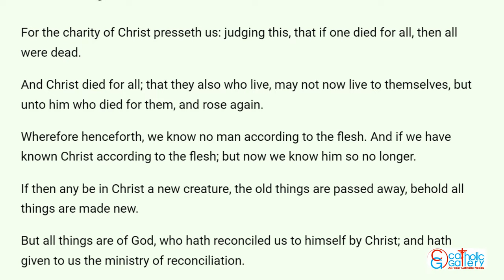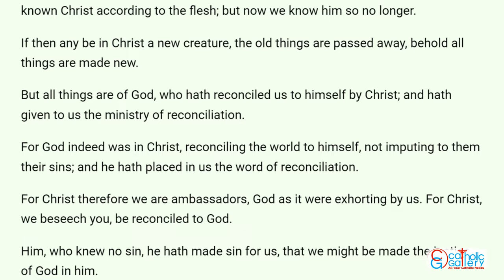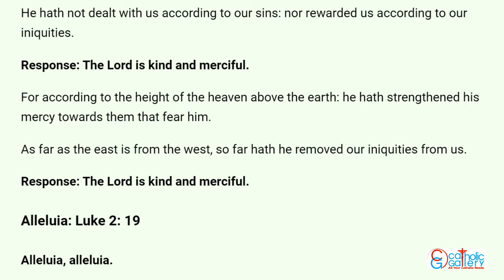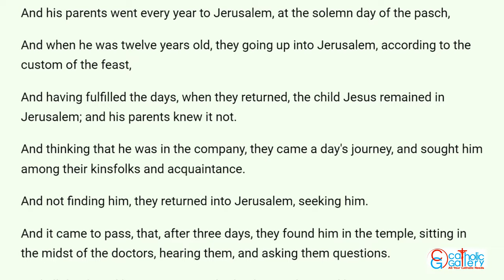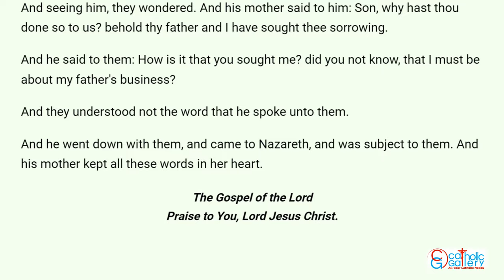Catholic Mass Readings in English - June 17 2023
Catholic Daily Mass Readings are taken from Douay-Rheims Bible – June 17, 2023, Saturday. Immaculate Heart of the Blessed Virgin Mary Obligatory Memorial.